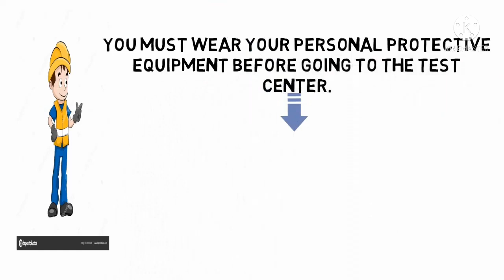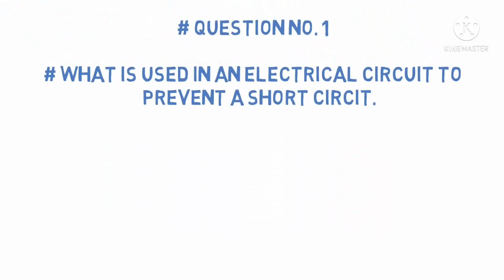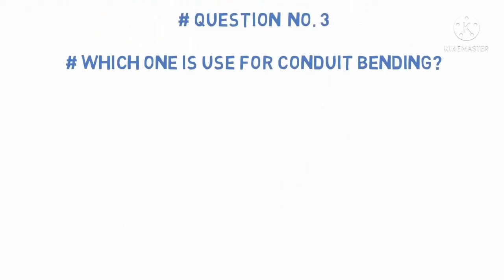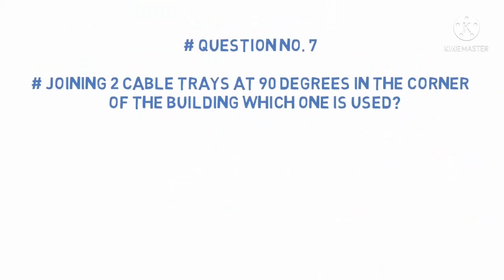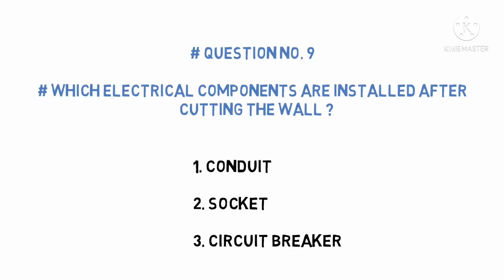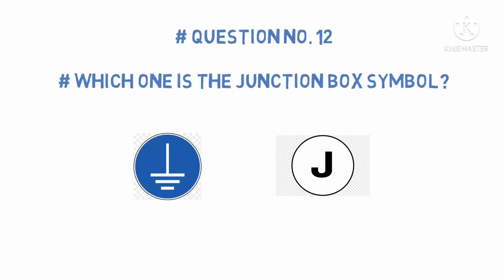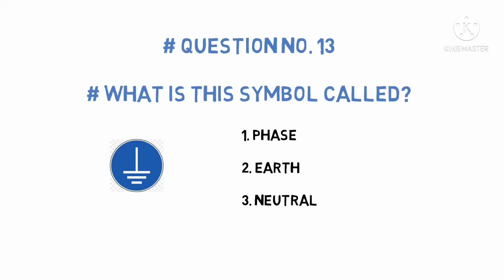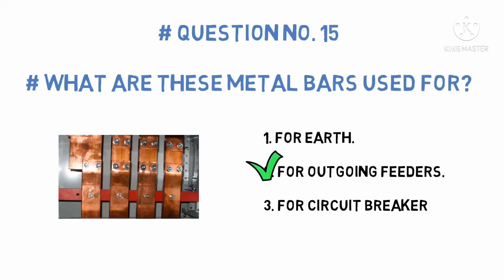Possible Question in Saudi Profession Theoretical Exam Electrical Position/Izumi shi Official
Possible Question in Trade test Theoretical( Electrical Position) in Saudi Arabia/Izumi shi Official